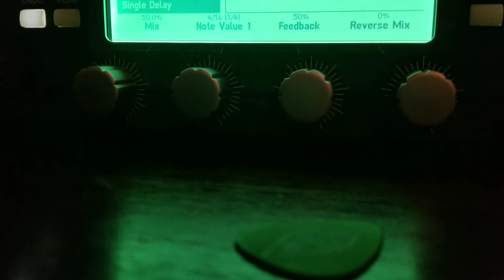Ambient tone on the Kemper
The preset im using here is the stock "Vox ac30" clean with some reverb. Here im using a fender mim strat to the kemper and nothing else.